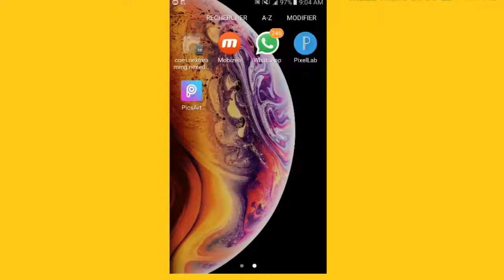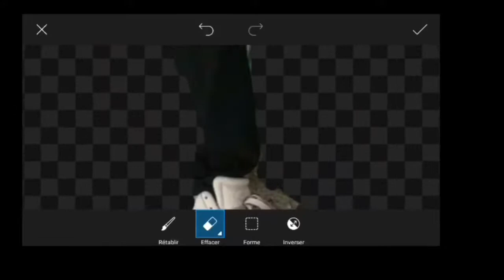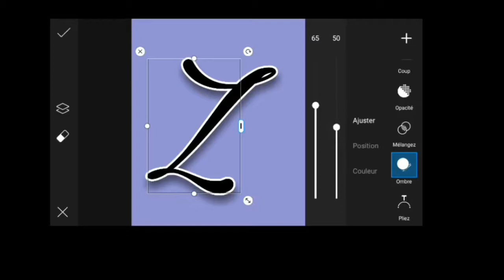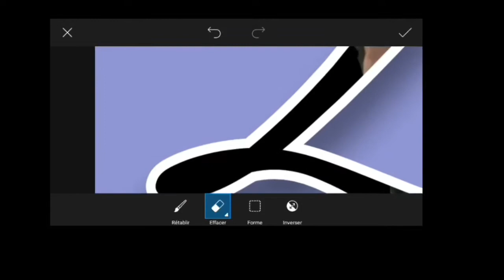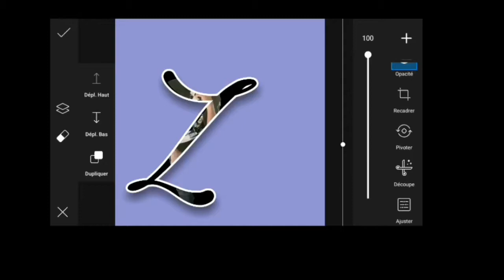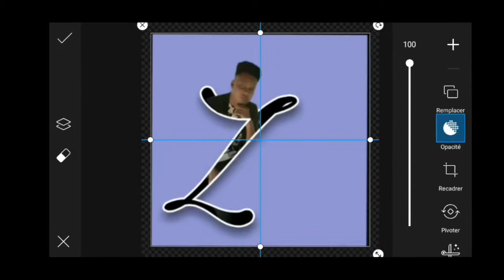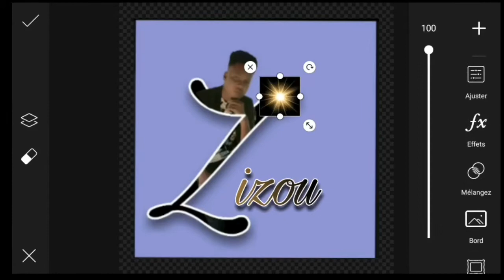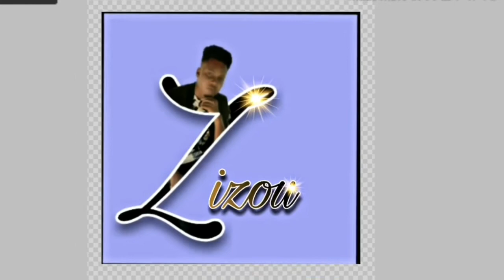INSÉRER VOTRE PHOTO DANS UNE LETTRE / PicsArt Editing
Salut, Jodi a nan vidéo sa, mwen vin aprann ou mete fotow nan yon lèt byen fasil avèk PicsArt.